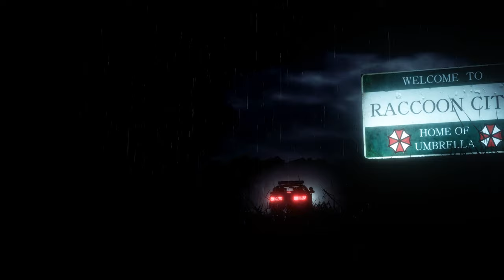Resident Evil 2 Remake Silver Sable Costume /Biohazard 2 mod [4K]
support

Mod shop
Sorry